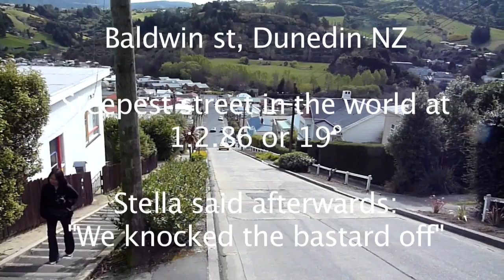Hyundai stellar on baldwin st, steepest st in the world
As per title. we stopped intentionally (run-ups are cheating!)